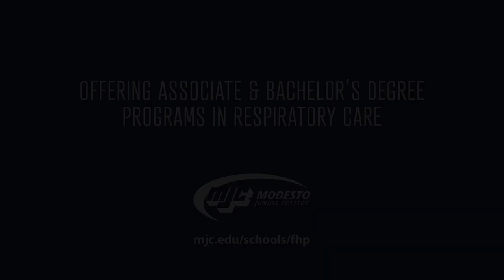MJC's Respiratory Care Pinning Ceremony 2023 (1 min)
Congratulations to our 2023 graduates of the Respiratory Care program at Modesto Junior College!